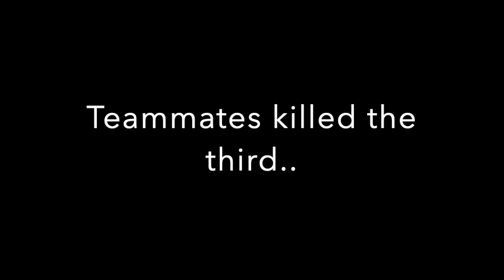I shoulda been a cowboy..in Louisiana, during the 1800s, and in a zombie apocalypse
If you haven't checked out Hunt: Showdown now is a perfect time. This game rocks and I love it. Please follow the link to my twitch to watch live, also check out my TikTok for more content!